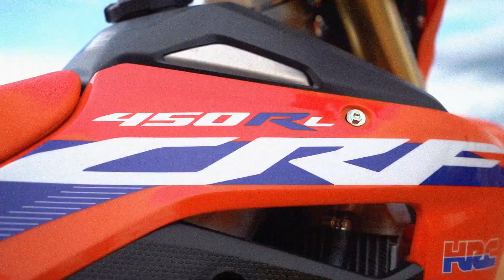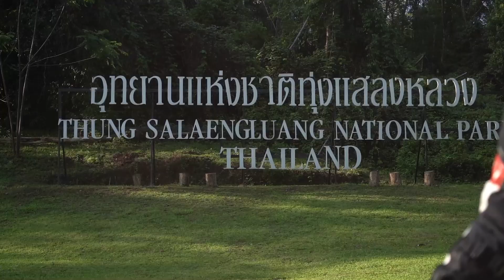EP.2 สาระคละDirt เดิมๆไหวมั้ย??! CRF450RL ...กูรูมีคำตอบ!!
...,มาต่อกันที่ EP.2 !! หลังจาก "แทน ธรรมชาติ" นักรีวิวสายทางดิน รับ Honda CRF450RL มาแล้ว   EP.นี้ พาไปเรียนรู้แนวทางการปรับเซ็ทเสริมสมรรถนะรถเดิมให้ลุยได้เหมาะๆ จากอาจารย์สายเดิร์ทอย่าง อาจารย์ เล่ ไบค์เลน และ อาจารย์ อ๊อด มาโนช ดีกรีแชมป์เอ็นดูโร่เมืองไทย